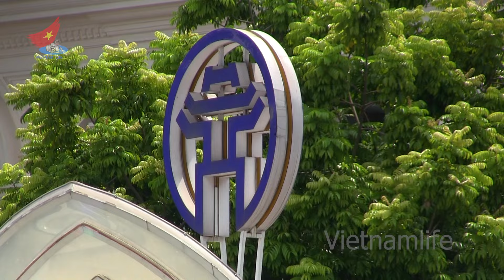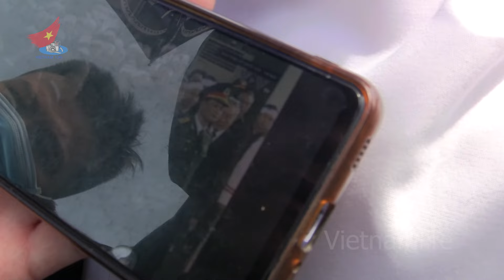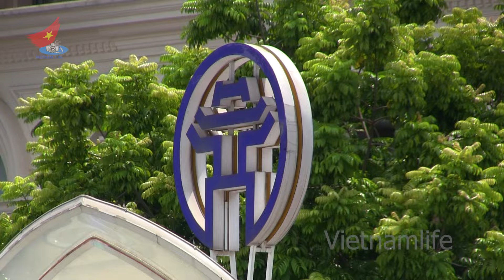Người dân tiễn biệt Tổng Bí thư Nguyễn Phú Trọng tại Nhà hát lớn, Hà Nội.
Lưu luyến tiễn biệt Tổng Bí thư Nguyễn Phú Trọng kính mến!
Một nhà lãnh đạo lỗi lạc. Tron đời vì nước, vì dân.
Những hình ảnh cuộc sống hàng ngày về Việt Nam được tôi chia sẻ tại đây.
❤️ Cảm ơn bạn đã theo dõi !❤️